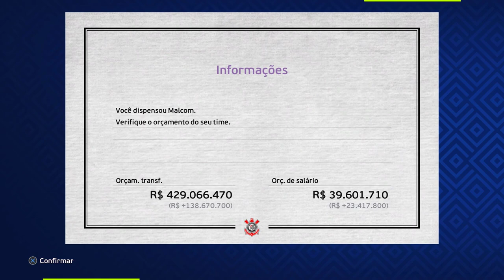BOMBA! VINI JR ACEITA PROPOSTA DO CORINTHIANS! - Master League #45 | EFOOTBALL 2022